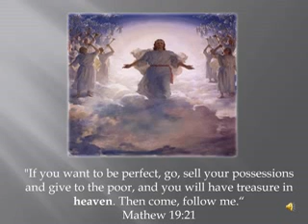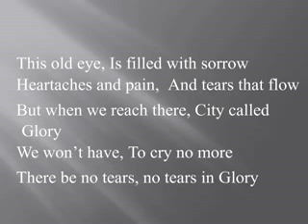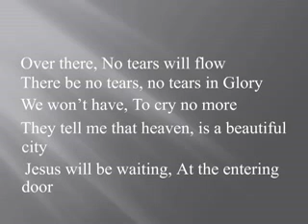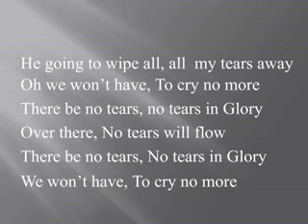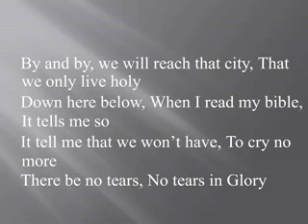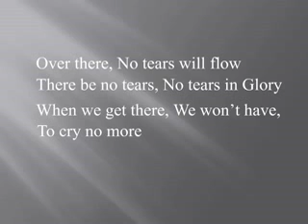No Tears in Glory